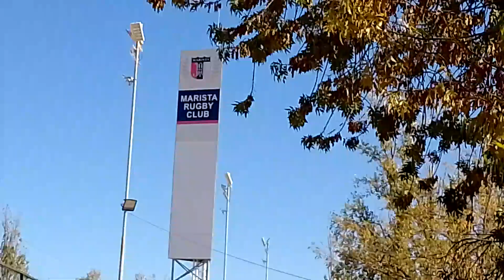PARTE 3 INTENTANDO ENTRAR Al VESTUARIO (parte final)